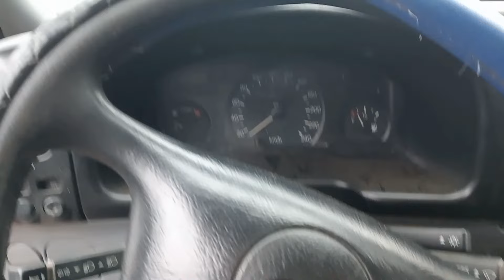No arranca, la Transit, manguitos de gasoil.solucionado.